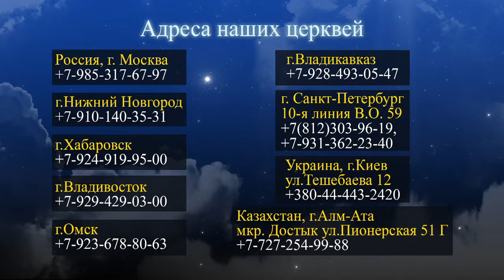Да будет свет с Ок Су Паком Выпуск 3